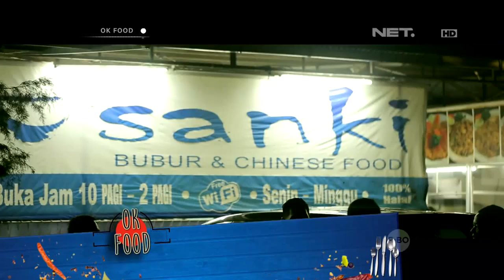OK FOOD Episode 54 - Gurihnya Bubur Ayam Sanki Bikin Ketagihan